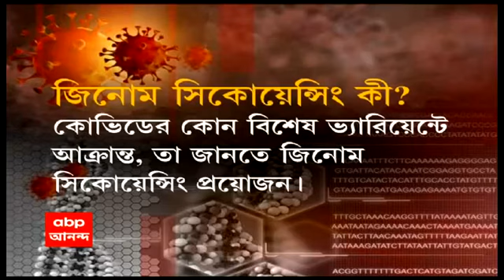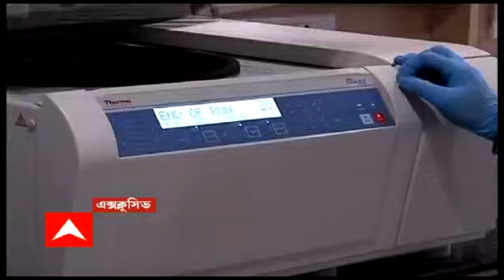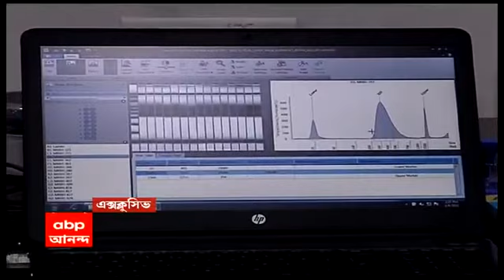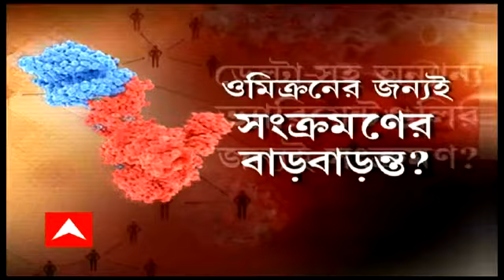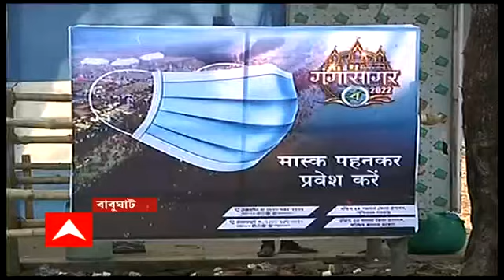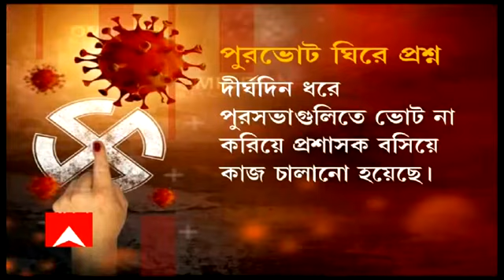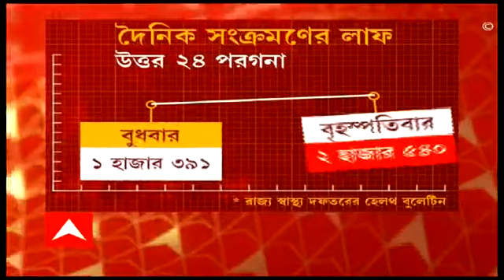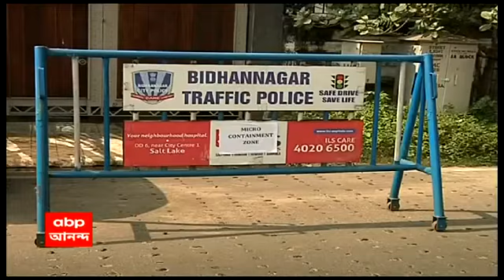GKSS (6.01.22): ওমিক্রনে কাবু গোটা বিশ্ব। হালকাভাবে নেওয়া বিপজ্জনক, সতর্কবার্তা হু-র।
ওমিক্রনে কাবু গোটা বিশ্ব। হালকাভাবে নেওয়া বিপজ্জনক, সতর্কবার্তা হু-র। সংক্রমণ বাড়লে আরও কড়াকড়ি, জানালেন মুখ্যমন্ত্রী। আতসকাঁচের তলায় কীভাবে ধরা দেয় ভ্যারিয়েন্ট অফ কনসার্ন? কীভাবে হয় জিনোম সিকোয়েন্সিং? পরিকাঠামোই বা কীরকম? ঘণ্টাখানেক সঙ্গে সুমন